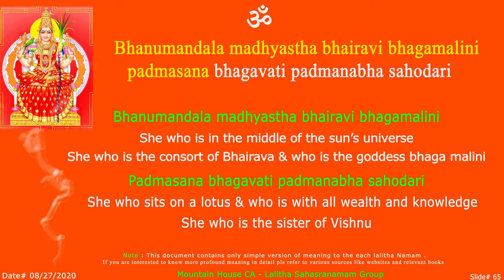LS BhanuMandala Sloka - 65